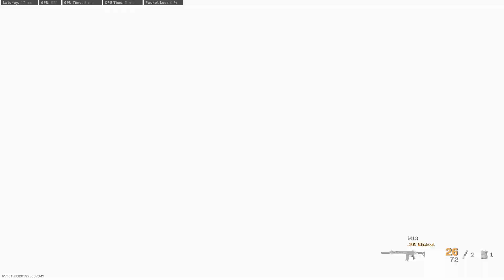Smam gets copy pasted